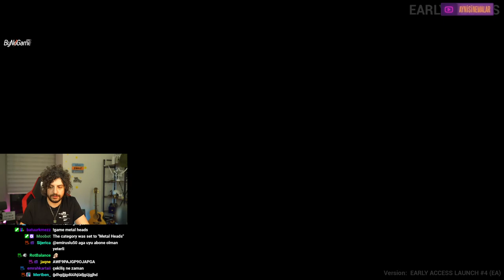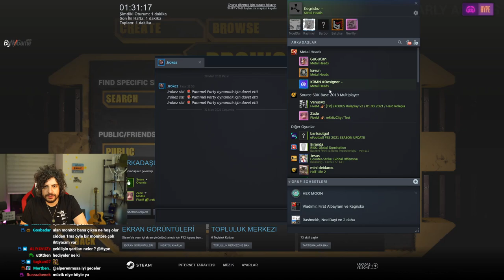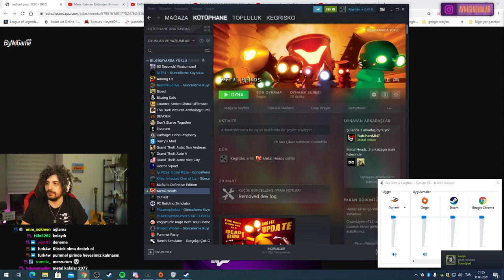HYPE | EKİP İLE METAL HEADS OYNUYOR!